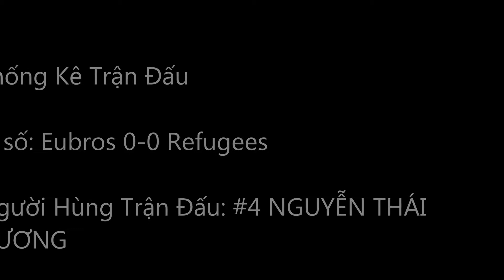Eubros vs Refugees 170716